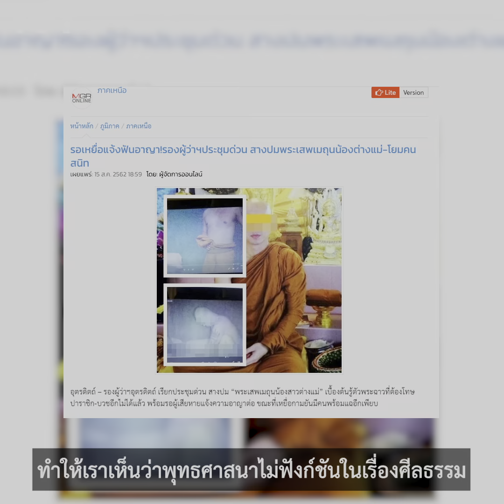วิกฤตผ้าเหลืองบนทางแยกคุณค่าศีลธรรมแบบใหม่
ข่าวเสียหายจากในวัด ทำให้สังคมตั้งคำถามเรื่องศีลธรรมกับพระสงฆ์ หลายคนมองว่านี่คือยุค ‘วิกฤตผ้าเหลือง’
ในยุคที่หลายคนหันหลังให้วัด ขณะเดียวกัน รัฐไทยและกลุ่มอนุรักษนิยมก็เชิดชู ‘ศีลธรรมอันดีงาม’ ให้เป็นแก่นแกนหลักของสังคม ในวันที่ศีลธรรมในสังคมไทยถูกตั้งคำถามอย่างตรงไปตรงมา ศีลธรรมแบบไหนที่เรากำลังพูดถึง
วิกฤตผ้าเหลืองสะท้อนอะไรบนทางแยกระหว่างศีลธรรมแบบเก่ากับแบบใหม่ คุณค่าแบบไหนที่สังคมสมัยใหม่ควรยึดถือ
101 ชวน ผศ.สุรพศ ทวีศักดิ์ นักวิชาการด้านศาสนาและปรัชญา ผู้เขียนหนังสือ ‘พุทธราชาชาตินิยม’ มาพูดคุยว่าด้วยประเด็นเหล่านี้
อ่านบทสัมภาษณ์ฉบับเต็มได้ที่

สัมภาษณ์: ปาณิส โพธิ์ศรีวังชัย
วิดีโอ: เมธิชัย เตียวนะ